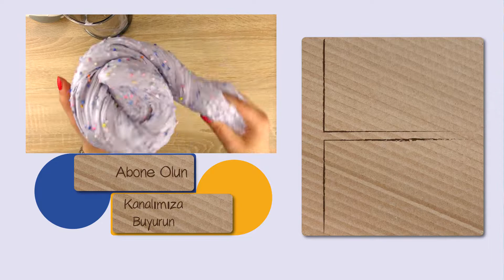Slime Smoothie - Muazzam Slime Kendin Yap - Çocuk Videosu Türkçe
Bir Lastik Bileklik nasıl yapılır bilmek istermisiniz? Veya ev ve okul için dekorasyon nasıl yapılır bilmek istermisiniz?

öğreticez..:)